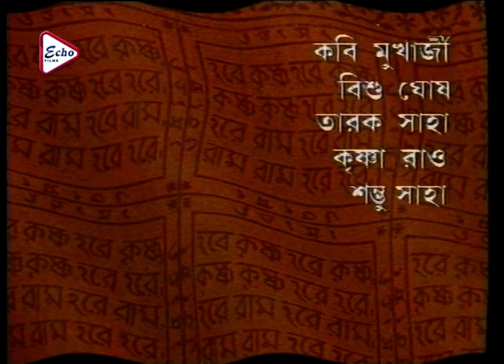Mahaprabhu Episode 242 | মহাপ্রভু | JISHU | ANUSHREE | KALYANI MONDAL | RAJATAVA DUTTA | ECHO FILMS